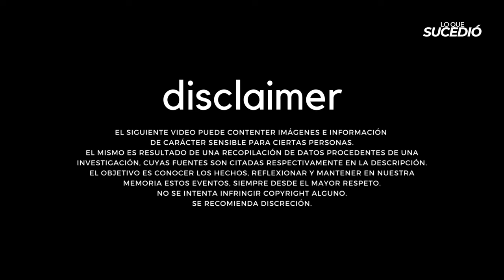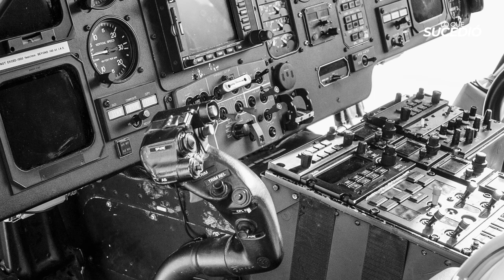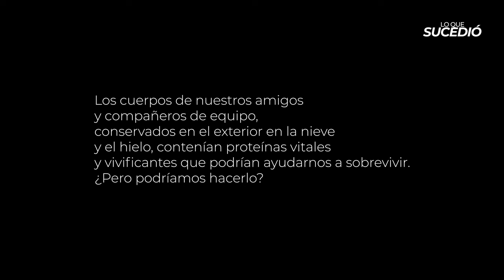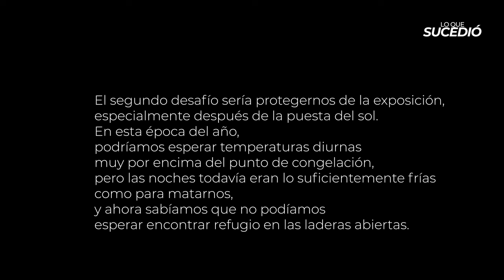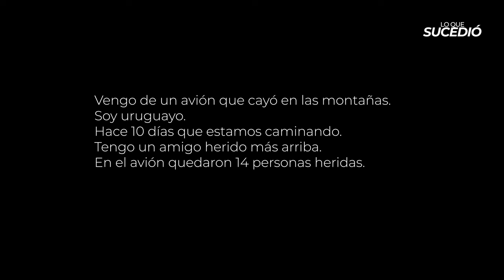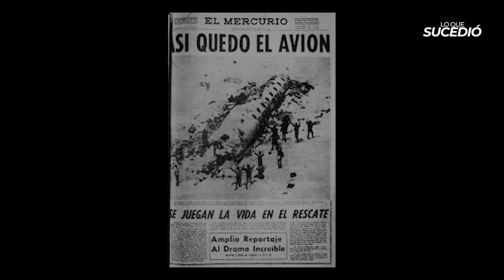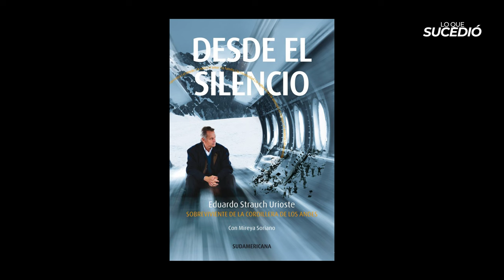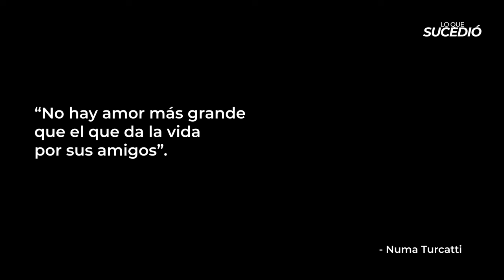LA TRAGEDIA DE LOS ANDES - VUELO 571 - LA SOCIEDAD DE LA NIEVE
¡Hola! Repasemos un poco lo que sucedió en La Tragedia de los Andes, también conocida como SOCIEDAD DE LA NIEVE.

¿Sabés de algún otro hecho sucedido un día como hoy en la historia? Dejame tus comentarios 😊

💖 Podés apoyarme también para seguir creando contenido💖

Todo el material presentado en este video se está utilizando con el único propósito de comentarlo o analizarlo.

No hay intenciones de infringir derechos de autor bajo ningún punto de vista.

Yo soy Brenda, y te espero en un próximo video.